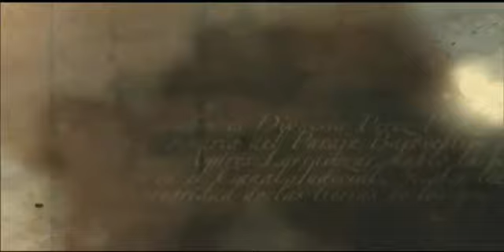SCJN Sesión 30 Abril 2015 - Reglas de Portabilidad Númerica del IFT (1/2)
Inicio de la sesión minuto 6:02.

(Discusión: 6:29) - CONTROVERSIA CONSTITUCIONAL 117/2014 PROMOVIDA POR EL CONGRESO DE LA UNIÓN, POR CONDUCTO DE LA CÁMARA DE SENADORES EN CONTRA DEL INSTITUTO FEDERAL DE TELECOMUNICACIONES.

PONENTE: MINISTRO GUTIÉRREZ ORTIZ MENA.